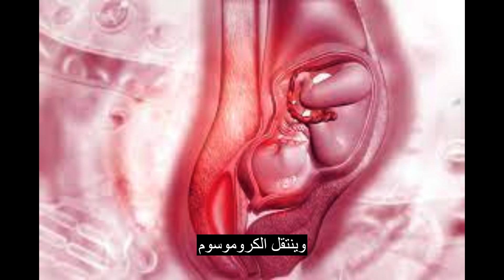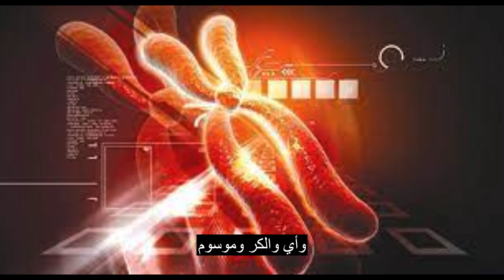علم البيولوجيا الجزيئية والوراثة .الجينوم البشرى .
علم البيولوجيا الجزيئية والوراثة .
الجينوم البشري ينتمي إلى علم البيولوجيا
الجزيئية والوراثة .
أخيرا  فك لغز الكروموسوم   Y ،
المحدد لجنس المواليد .
سؤال : حدثنا عن فك لغز الكروموسوم  Y  المحدد لجنس المواليد ؟
في 24 أغسطس 2023 تقدم العلماء ، خطوة مهمة في فهم الجينوم البشري، من خلال فك شفرة الكروموسوم الغامض (واي) ، الموجود لدى الذكور ،  وهو ما أعتبر إنجازا  ، يمكن أن يساعد في توجيه البحوث المتعلقة بالعقم لدى الرجال

8  Molecular biology and genetics.
The human genome belongs to the science of biology
Molecular and genetics.
Finally unraveling the mystery of the Y chromosome,
determining the sex of the newborn.